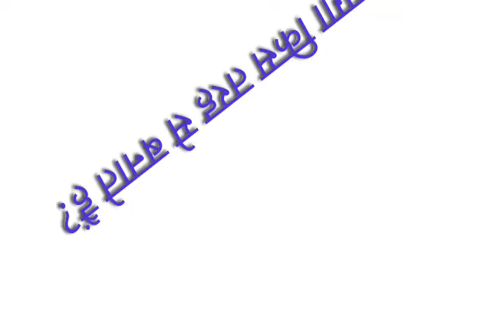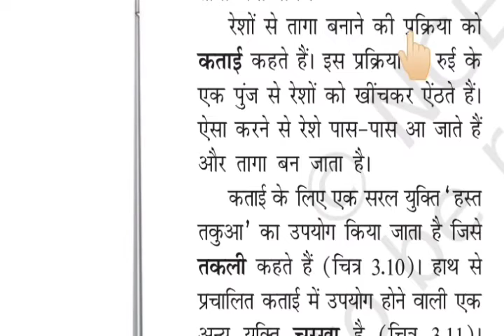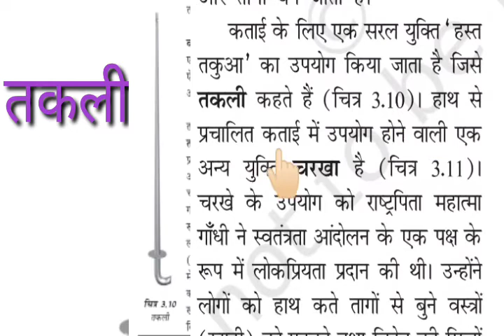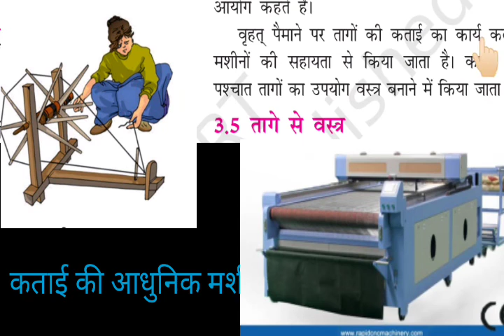कक्षा 6 विषय विज्ञान पाठ 3 भाग 2 वीडियो क्रमांक 9